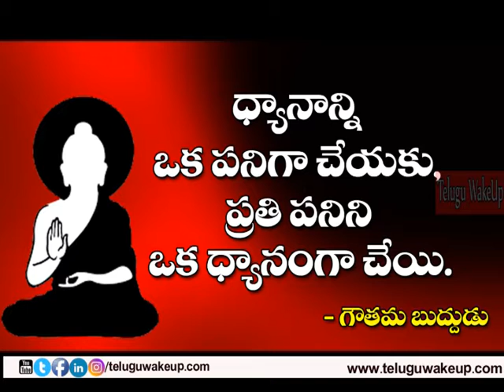Gowtham Budda Quotes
For Any Copy Right Issue Or Enquiry Contact Us At and One Of Our Social media network Once We have received Your message and determined Your The proper Owner Of This Content We Will have It Removed For Sure There is No Copyright infringement intended for the song or picture.
This Video is Entertainment and Video Information Based Purpose and this video is created on the bases of net Articles and some images used in this video is for reference purpose only .

This Video Is Only For Knowledge and Entertainment Based.

I am Here By Declare That All Images Use To Make This Video Is From Google Search

Google Advanced Search is used to find all images,Usage Rights Free To Use Share or Modify Like Watch and Subscribe.Copyright declaimer Under Section 107 of the copyright act 1976 allowance is made for use for purpose such as criticism,comment,news reporting,teaching and research.

Telugu WakeUp  is one of the Entertainment  YouTube Channel. This channel will provide the Interesting Topics about The World, Technology and Fun, Entertainment,Idioms,Quotes,riddles,child stories, of all South Indian Cinema Celebrities., Filmy Gossips and Filmy News. Enjoy the videos and music you love, upload original content, and share it all with friends, family, and the world on YouTube. In the event that you need to get all these enjoyment at one stop, then you have to stop at Telugu WakeUp YouTube Channel.

And Also Provide Kitchen Tips,Health Tips, Beauty Tips And History, Agri Informations and Other Topics.